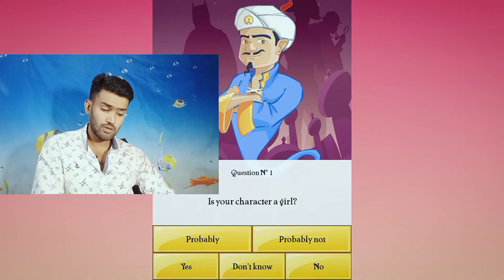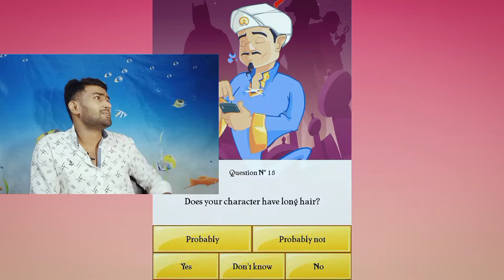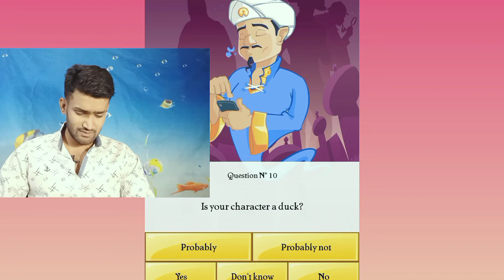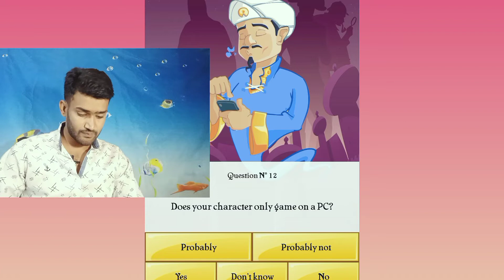and @MrJayPlays vs Akinator🔥|J J bhai